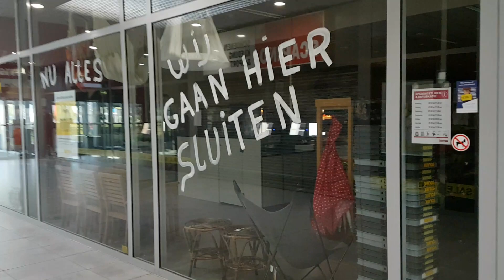Action Hulst vs andere winkels sluiten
Action is zo populair dat andere winkels leeglopen